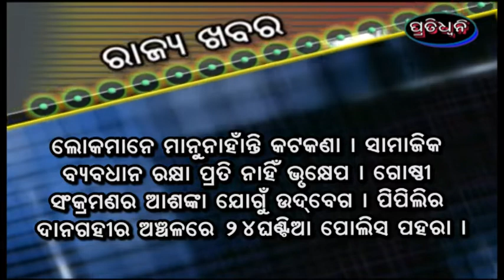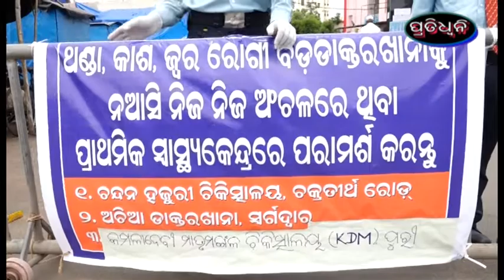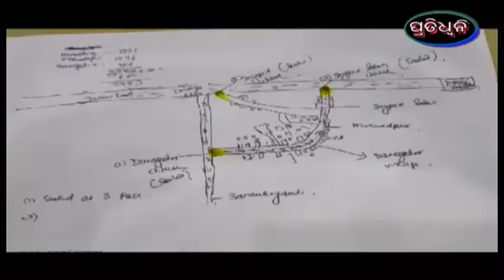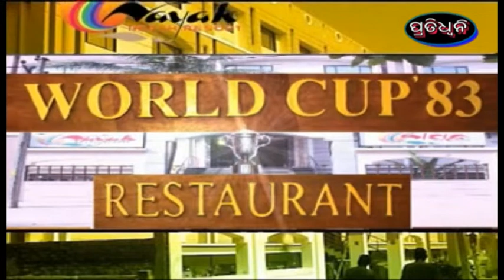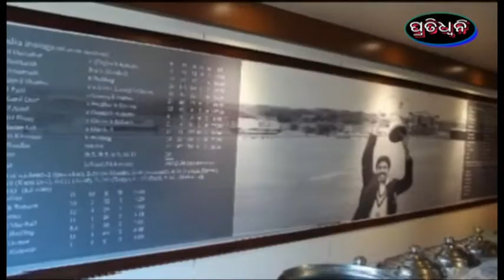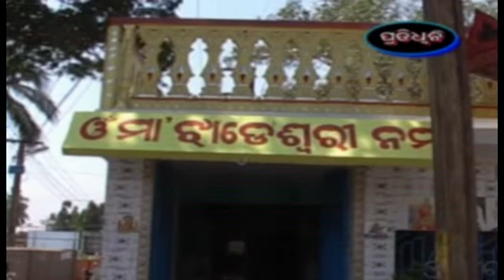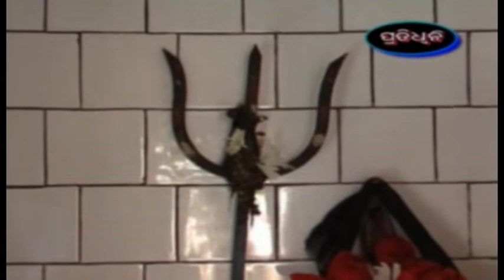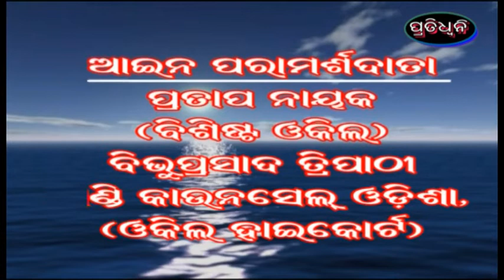5 4 20 pratidhwani news